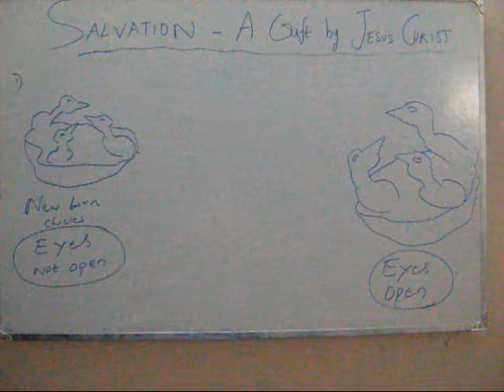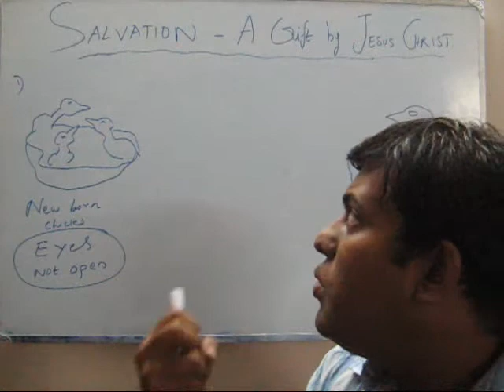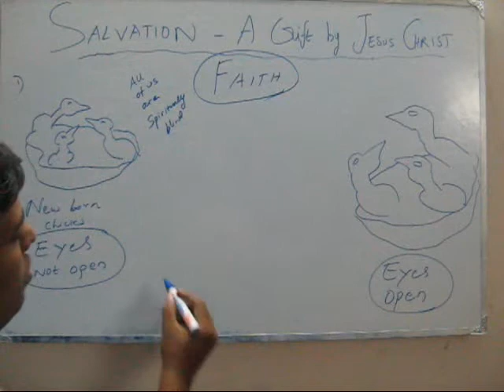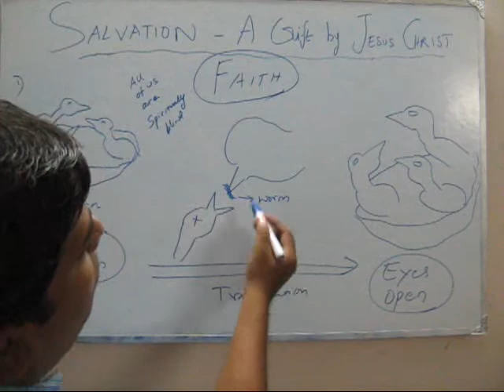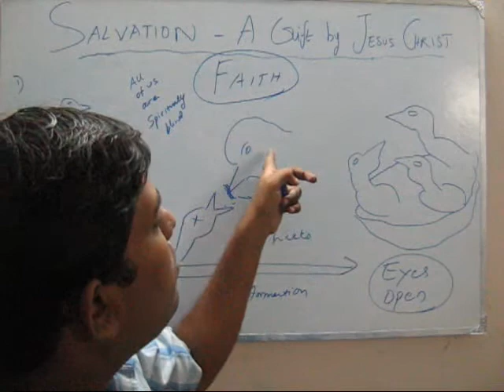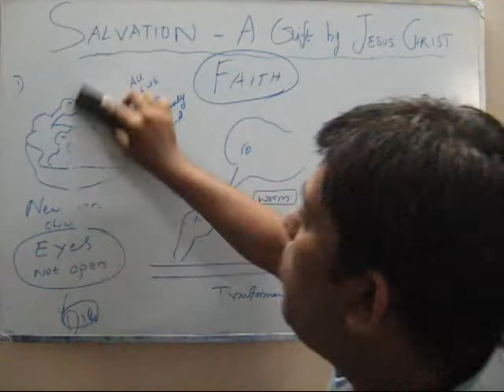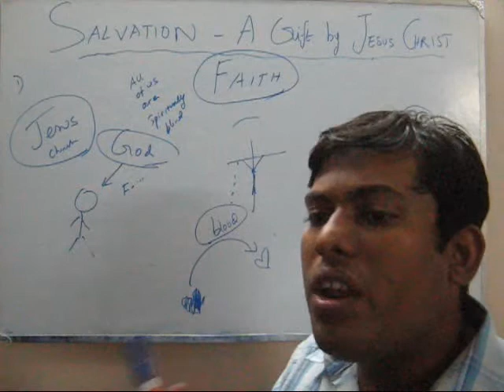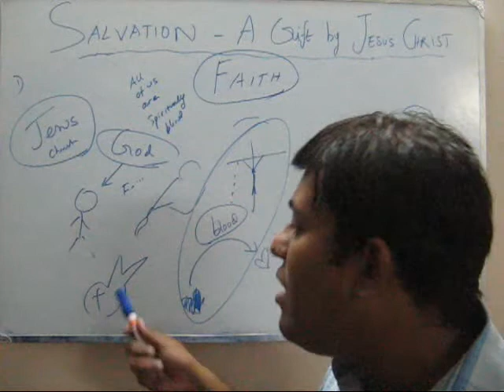Salvation is through Lord Jesus Christ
Salvation is the greatest need which is fulfilled by Lord Jesus Christ alone as His blood alone atones for the sins of mankind.